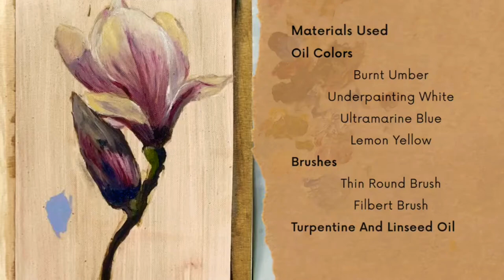How to paint Blurry Backdrop without smudging (in Oils)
Oil Painting - Magnolia / Flower / Oil painting / tutorial for beginners PART 2. This video is a slow time-lapse but allows beginners to follow the process. You are welcome to take a different to complete the process.

Materials used:
PAINT SCRAPER
RUBBER GLOVES
Brush - Filbert, Bright, round
Winsor and Newton oil paints
Camlin Oil Paints
Solvents - Turpentine and Sansodor
Mediums - Linseed Oil, Liquin Original
Canvas - A3 size
Kitchen Towel